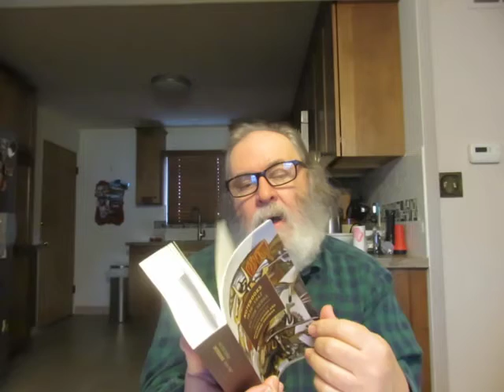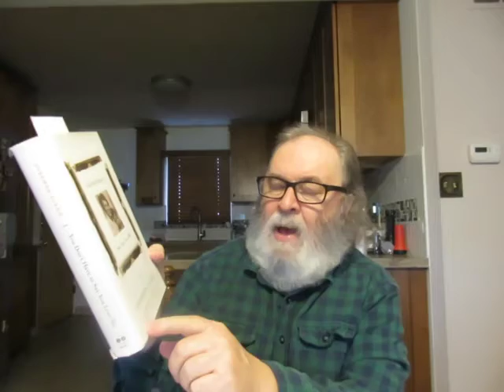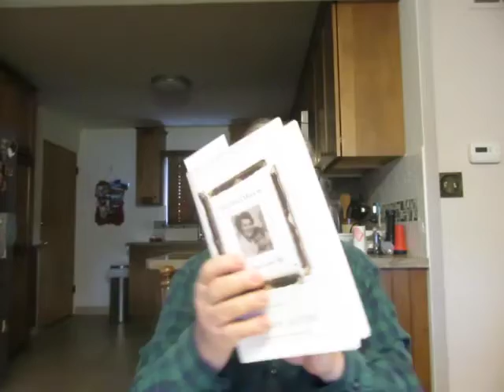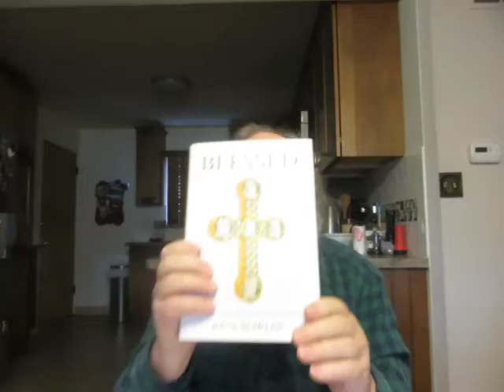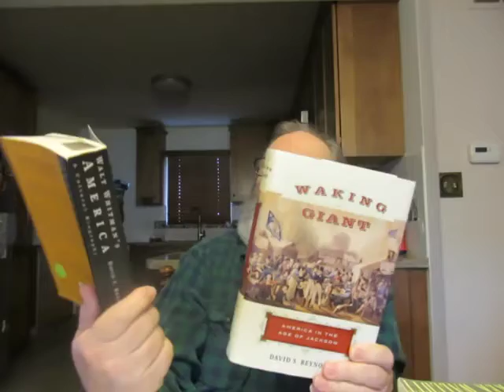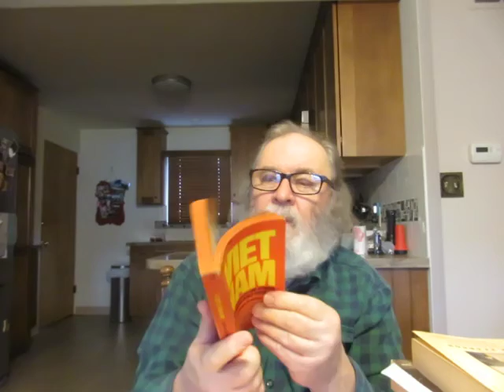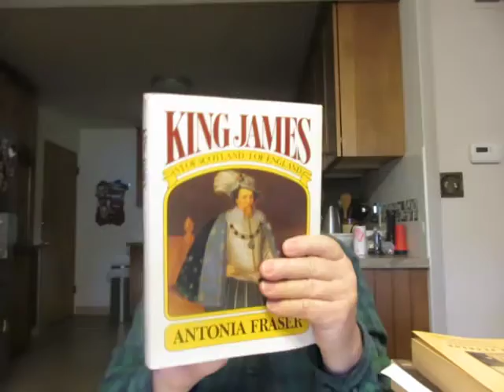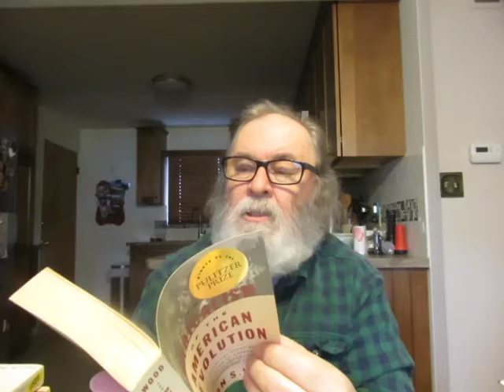What I Have Been Reading & Thrift Store Used Books Haul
'Reformed Systematic Theology: Revelation and God' Volume 1 by Joel R. Beeke & Paul M. Smalley

'Righteous by Promise: A biblical theology of circumcision' by Karl Deenick [New Studies In Biblical Theology]

'Moral Reflections on the Book of Job' Volume 5 Books 23-27 by Gregory the Great Translated by Brian Kerns, OCSO

'Blessed: A History of the American Prosperity Gospel' by Kate Bowler

'Notebooks 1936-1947' by Victor Serge Edited by Claudio Albertani and Claude Rioux Translated from the French by Mitchell Abidor and Richard Greeman

'Waking Giant: America In The Age of Jackson' by David S. Reynolds

'Original Meanings-Politics and Ideas in the Making of the Constitution' by Jack N. Rakove

'Vietnam: History, Documents, And Opinions On A Major World Crisis' Edited, with an Introduction by Marvin E. Gettleman

'The Sympathizer' a novel by Viet Thauh Nguyen

'Call And Response" a novel by T.R. Pearson

'Parallel Lives: Five Victorian Marriages' biography by Phyllis Rose

'Omeros' poetry by Derek Walcott

'King James VI Of Scotland & the I of England' biography by Antonia Fraser

'You Don't Have to Say You Love Me' a memoir by Sherman Alexie